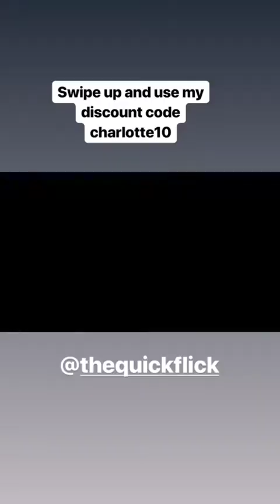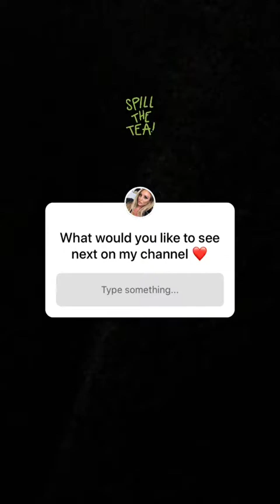CHARLOTTE LETITIA CROSBY @CHARLOTTEGSHORE INSTAGRAM STORIES COMPILATION DICIEMBRE 14, 2018